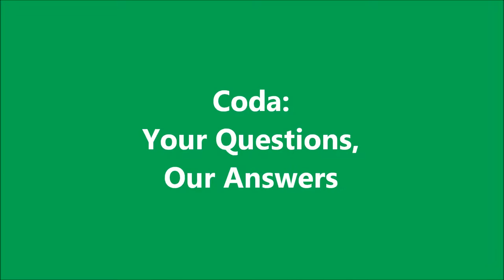Your questions, Our answers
Josep Colomer - Conversations with Ingrid - Political science.
Final episode; We respond to viewers' questions and comments